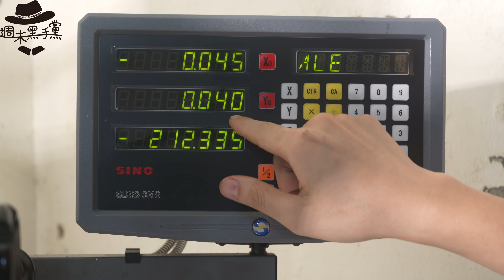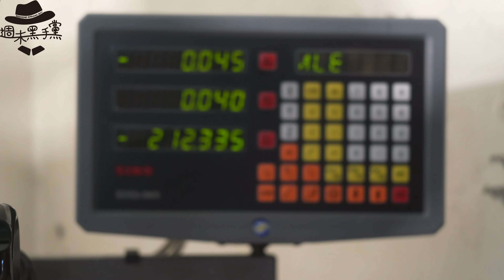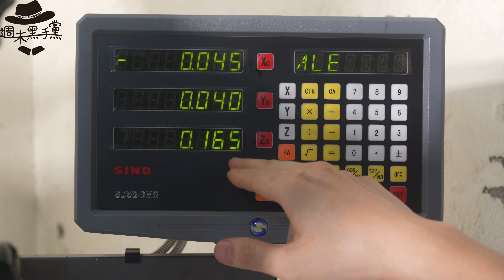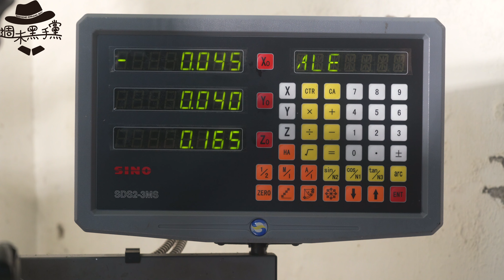[DIY]小型銑床改造CNC，X軸螺桿改成滾珠導螺桿。Small milling machine conversion CNC, X-axis screw to ball guide screw.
小型銑床X軸螺桿升級成滾珠導螺桿，精度可以提升多少呢?

有影片相關問題可直接於youtube下留言或以下方式可以聯絡到週末黑手黨
1. 週末黑手黨 line 官方帳號
2. FB粉絲團搜尋 週末黑手黨